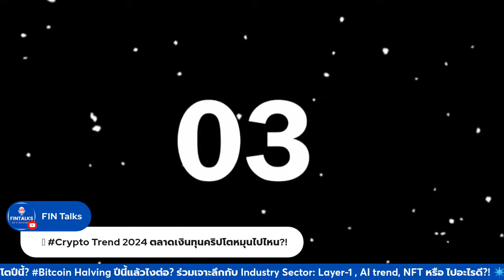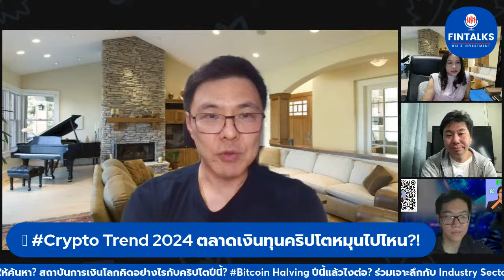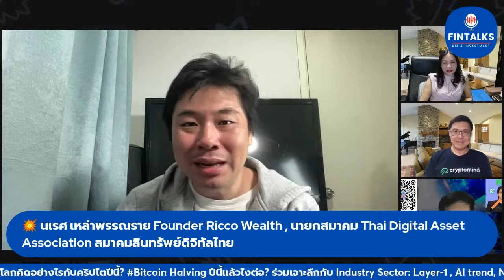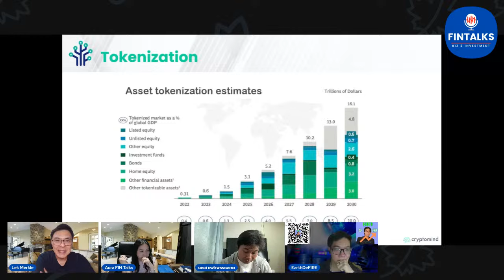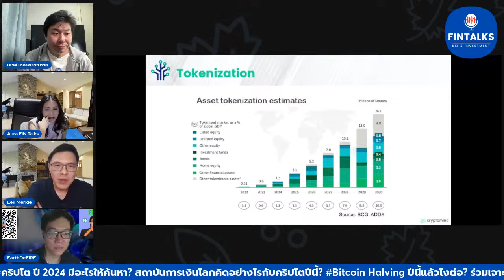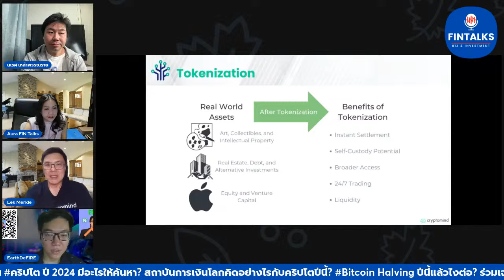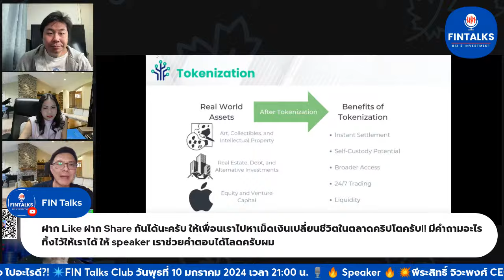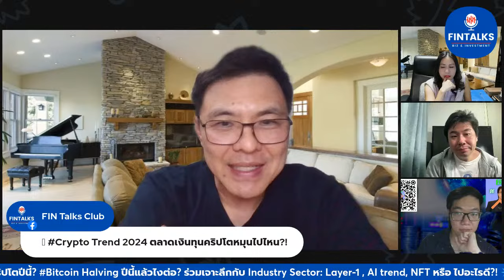🟠 Crypto Trend 2024 ตลาดเงินทุนคริปโตหมุนไปไหน?!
มาร่วมฟังเทรนด์ตลาดเงินทุนคริปโต ปี 2024 มีอะไรให้ค้นหา? สถาบันการเงินโลกคิดอย่างไรกับคริปโตปีนี้? Bitcoin Halving ปีนี้แล้วไงต่อ? ร่วมเจาะลึกกับ Industry Sector: Layer-1 , AI trend, NFT หรือ ไปอะไรดี?!

✳️FIN Talks Club วันพุธที่ 10 มกราคม 2024 เวลา 21:00 น. 🎙

🔥 Speaker 🔥

💥พีระสิทธิ์ จิวะพงศ์
CEO Merkle Capital

💥 นเรศ เหล่าพรรณราย
Founder Ricco, นายกสมาคมสินทรัพย์ดิจิทัลไทย